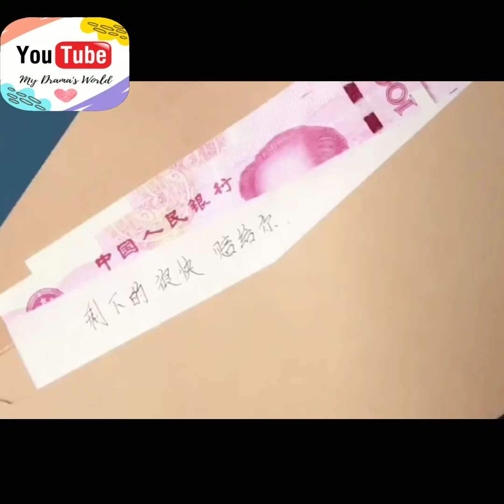from hate to love , handsome rich boy 😎 fall in love with cute poor girl 🥰 - free falling (ncs)